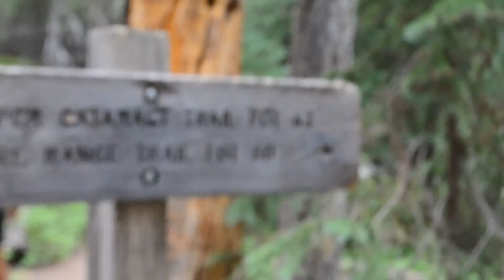co2k20newslang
song is "new slang" by the shins